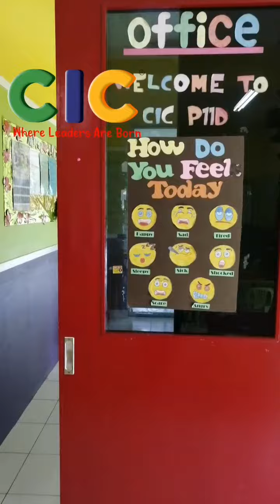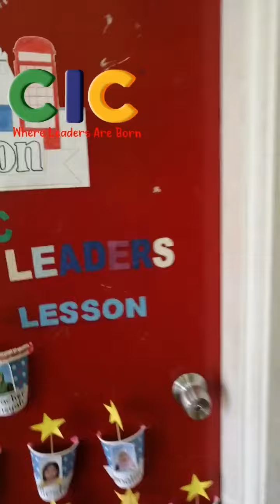Let's join us at CIC P11D